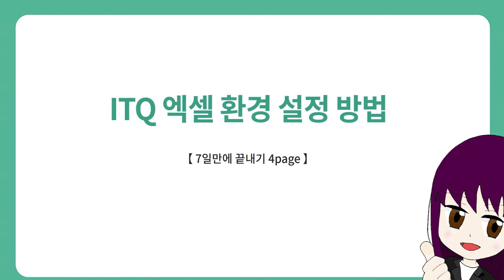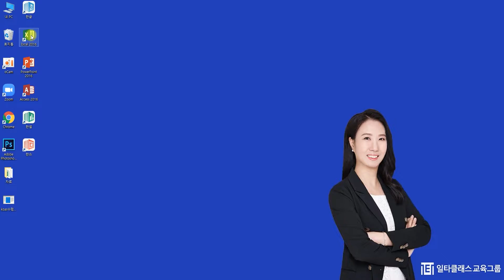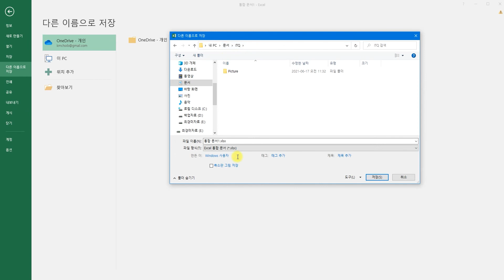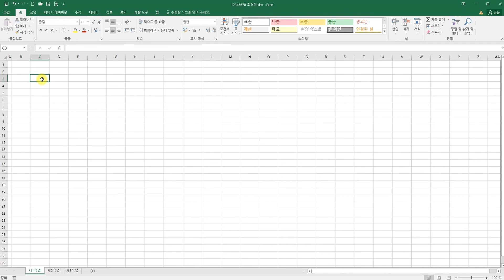[ITQ 액셀 무료강의] ITQ 액셀 《제1강》 7일만에끝내기 [ITQ액셀 환경설정 방법] 최경미 교수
ITQ 강의 경력만 10년, 살아있는 ITQ의 달인 최경미 교수님!
유튜브에서 추천하는 ITQ의 최경미 교수님의 명강의를 무료로 들어보세요^.^

ITQ의 달인 최경미 교수님이 운영하는 네이버 대표카페 바로가기